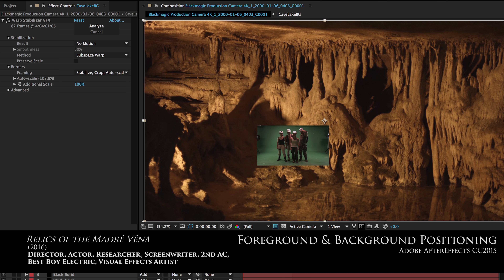2016 Visual Effects & Color Correction Reel – D. Jason Knowles, MFA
A professional reel that highlights Jason's visual effects and colorist work completed on various film projects up through the summer of 2016.